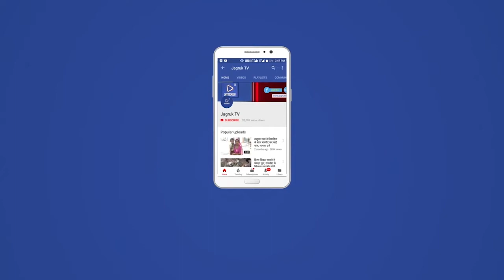पोसालिया : प्रतियोगी परीक्षा ड्यूटी की राशि आंगनवाडी कार्यकर्ताओं को देने की मांग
भारतीय मजदूर संघ ने आंगनवाडी कार्यकर्ताओं को प्रतियोगी परीक्षा ड्यूटी के लिये तय मानदण्डों के अनुसार राशि भुगतान की मांग की ।भारतीय मजदूर संघ के मिडिया प्रभारी गोपालसिंह राव ने बताया कि प्रतियोगी परीक्षाओं को सम्पन्न कराने में केन्द्र अध्यक्ष , सहायक , वीक्षक , लिपिक , सहायक कर्मचारी सबको निर्धारित राशि मिलती है ।बिना राशि के कोई कार्मिक कार्य नहीं करता है ।लेकिन मानदेय कर्मी आंगनवाडी कार्यकर्ता को शहरी क्षेत्र में बीएमएचओ नर्सिंग स्टाफ के साथ ड्यूटी पर लगा देते है ।पुरे दिन प्रतियोगी परीक्षा कार्य के सहयोग के बदले कुछ भी नहीं मिलता है ।रीट परीक्षा में सहायक कर्मचारी को एक हजार रुपये की राशि मिली ।परीक्षा में काम करने वाले सबको निर्धारित राशि मिली लेकिन आंगनवाडी कार्यकर्ता को कुछ भी नहीं दिया गया ।अब पटवार भर्ती परीक्षा में भी शहरी क्षेत्र की आंगनवाडी कार्यकर्ता को  बीएमएचओ ने नर्सिंग स्टाफ के साथ लगाया है ।पटवार भर्ती की 24 तारीख को करवा चौथ के व्रत वाली कार्यकर्ता भी है ।बिना अतिरिक्त  मानदेय के मानदेय कर्मियों से अतिरिक्त कार्य लेना शोषण की पराकाष्ठा है ।राव ने सम्पूर्ण प्रकरण मुख्यमंत्री अशोक गेहलोत व चिकित्सा मंत्री रघु शर्मा को भेजकर आंगनवाडी कार्यकर्ताओं को न्याय दिलाने की मांग की ।भारतीय आंगनवाडी कार्यकर्ता संघ की प्रदेश कार्यकारी अध्यक्ष श्रीमती इन्दुबाला ने इस शोषण से सभी कार्यकर्ताओं को निजात दिलाने की राज्य सरकार से अपील की